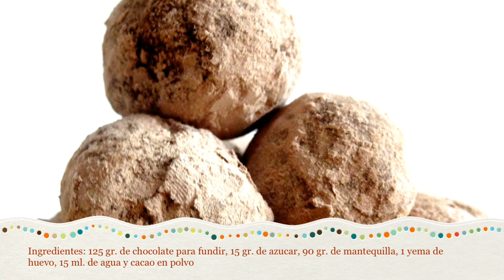Receta de trufas de chocolate caseras | trufas receta fácil y sin horno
Estas trufas de chocolate son un espectacular y sencillo postre que deleitará a nuestros invitados, y porque no, a nosotros mismos. Ideal para pequeños bocaditos dulces donde lo importante es disfrutar.

MIS YOUTUBERS GASTRONÓMICOS FAVORITOS:
Postres saludables (Auxy Ordoñez), Cocina para todos (Mery), Las recetas de MJ, Mis pastelitos, Quiero cupcakes bcn, Gordom Ramsay, Tastemade, How to cook that, Rosanna pansino, Orielos Kitchen, Canal cocina, En casa contigo, MyCupcakeAddiction